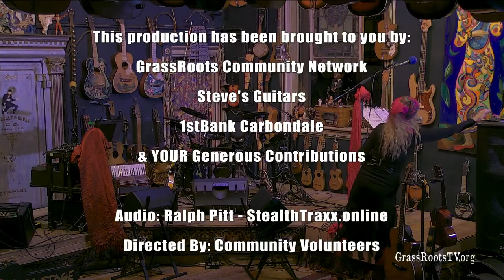Painters Stage Band - "Streamin' Steve's Guitars"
Steve's Guitars keeps the music coming to your living room this Friday, 8.28.20, with a performance by Painters Stage Band. Music starts at 8:00pm MST.

Painters Stage Band is original Eastern European Gypsy music with a  touch of reggae.